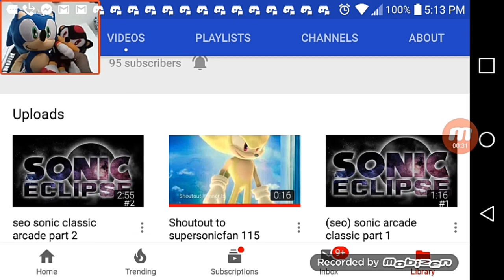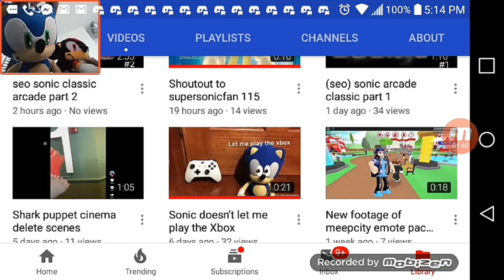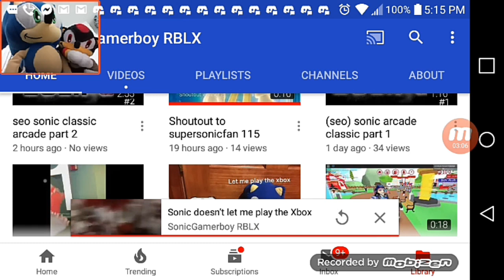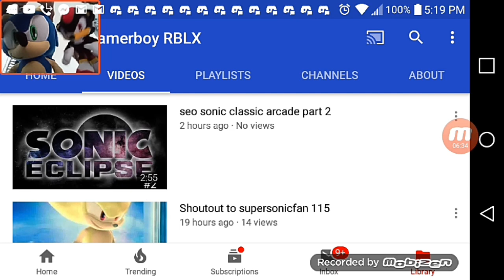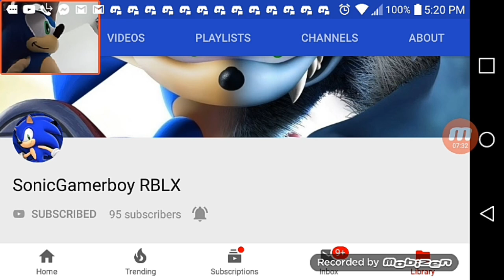Sonic and shadow react to sonicGamerboy RBLX's videos